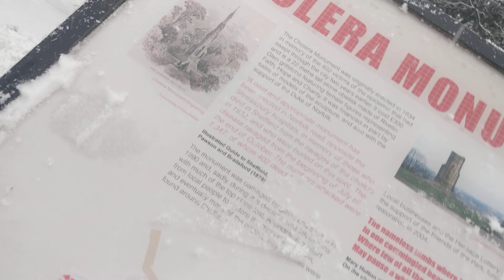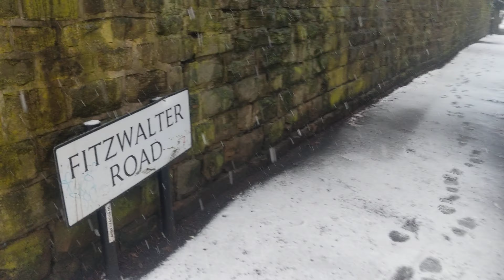Another Snowy day in Sheffield (Part 6)